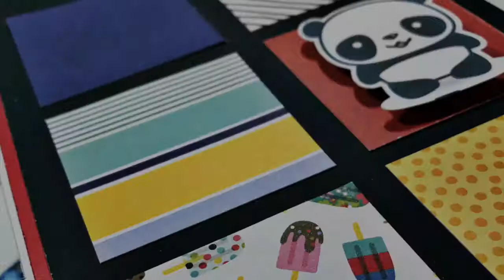Scrapbook Process Video: Summer Treats (Cheeky Studio)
Join me as I am create with the new Panda-monium die cut pack from Cheeky Studio which just happens to pair up perfectly with a grid layout and the Popsicles and Pandas collection from Bella Blvd.

Make sure to stop by Cheeky Studio and check out this adorable set.